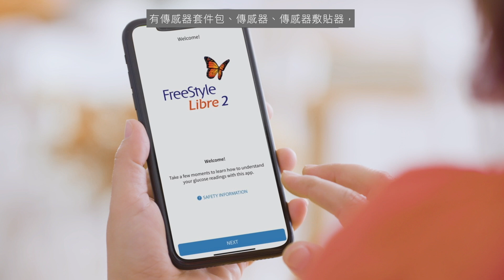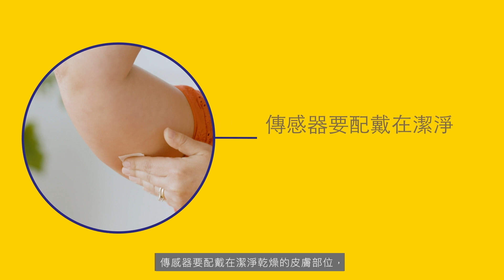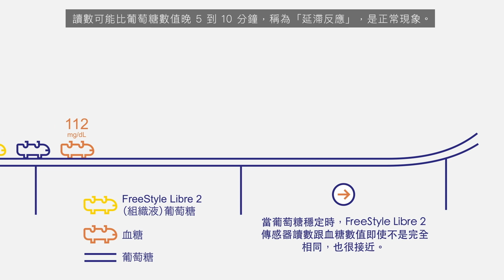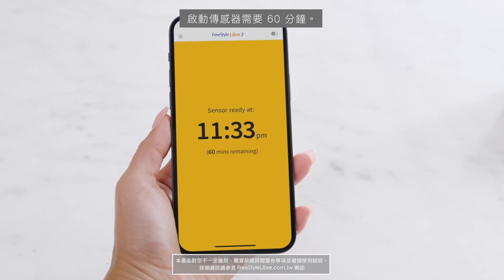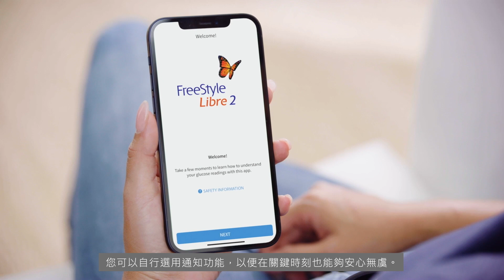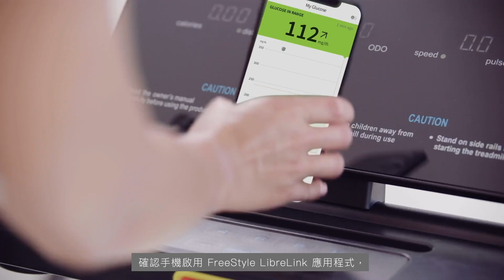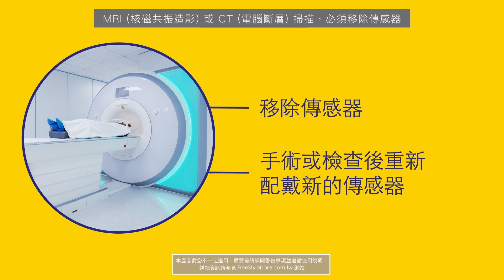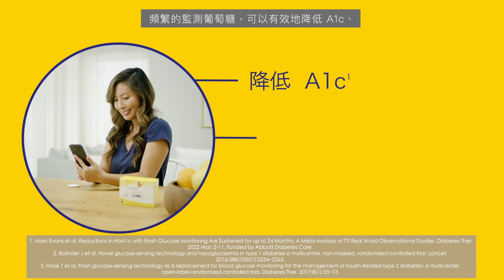FreeStyeLibre2 完整使用說明